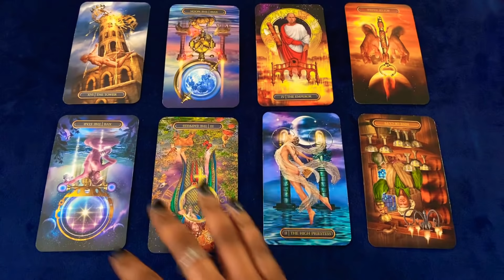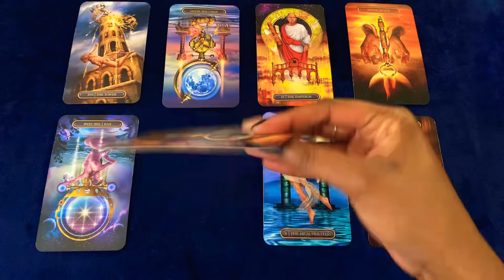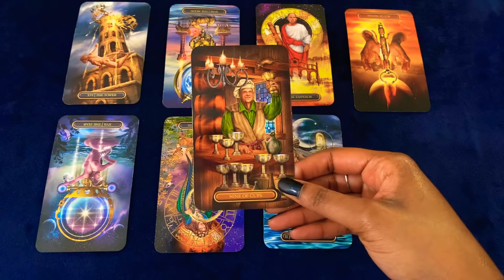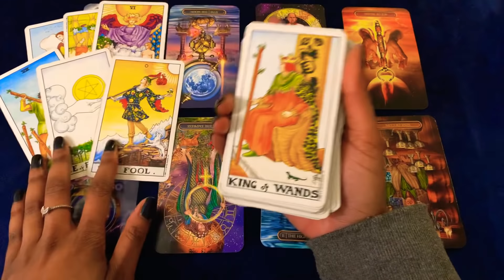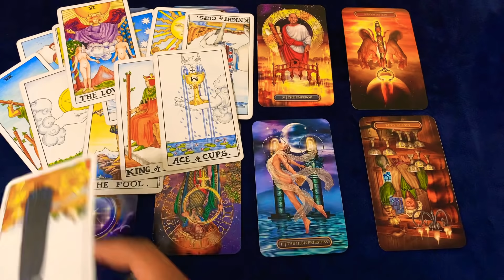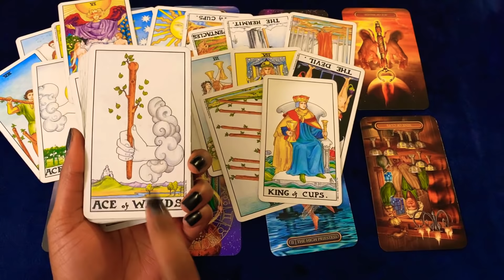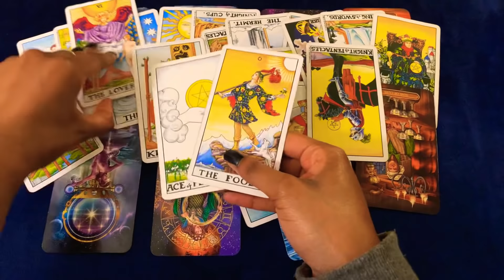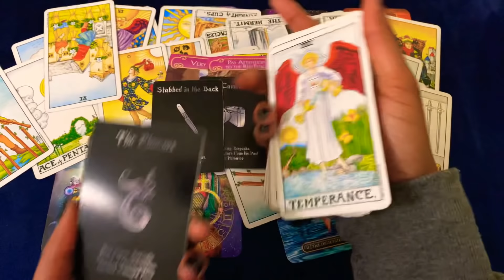🦋💙ARIES JAN 2021🎇 IN PANIC MODE BECSUE THEY FEEL THEY LOST YOU FOR GOOD🥺PROFESSING THEIR LOVE 🎶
Aries some of you are fed up with this person and know you can do better, this was a very passionate love and they feel like they lost you !